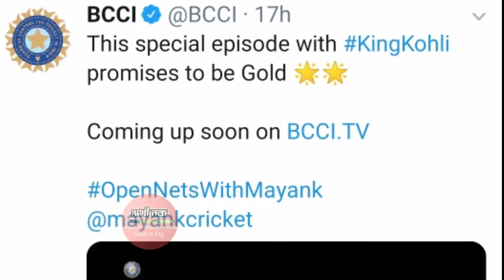OpenNetsWithMayank शो में "विराट कोहली" ने बताया अपनी सफलता का राज़